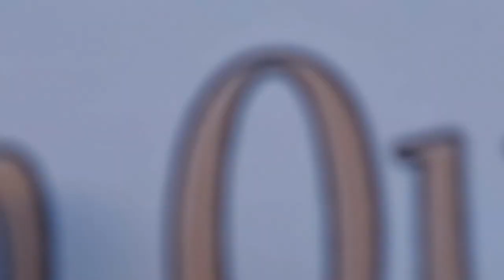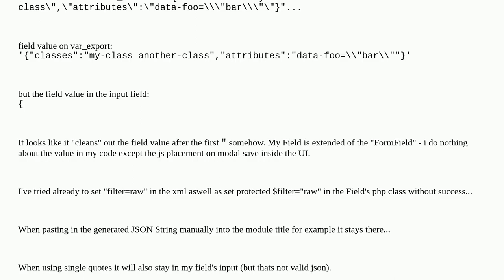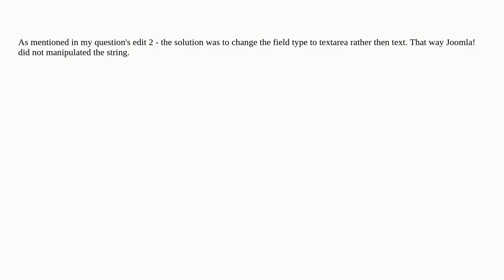Joomla: Custom Field Type that stores multiple field value as json gets manipulated on form load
Custom Field Type that stores multiple field value as json gets manipulated on form load

A special thanks goes out to the community

  custom-module json